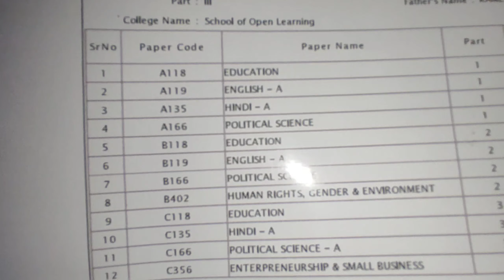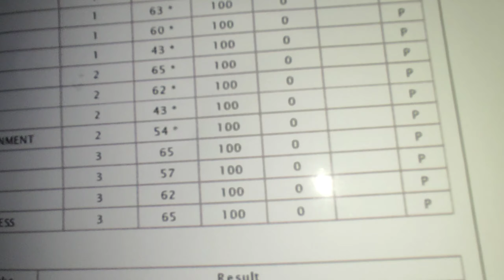भैंस के नहाने के लिए इतना छोटा साबुन 😂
hit likes.

vlogging setup- redmi note 9 pro
and me 😅and my words